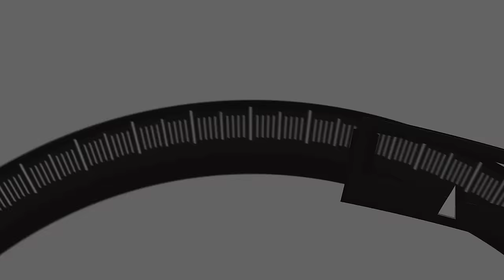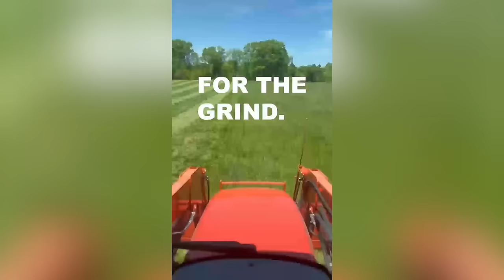UFC 305 and PFL 8 | WEIGHING IN #496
Big John McCarthy and Josh "The Punk" Thomson breakdown the upcoming PFL 8 and UFC 305, along with an update on the UFC 308 odds

And Now 0:00
Kasanganay vs Silveira 3:12
Wilkinson vs Yagshimuradov 8:53
Rabadanov vs Dufort 13:37
Primus vs Collard 17:26
Ali Walsh vs Stapleton 22:43
Du Plessis vs Adesanya 26:13
Kara-France vs Erceg 41:32
Gamrot vs Hooker 46:51
Tuivasa vs Rozenstruik 52:56
Jingliang vs Prates 55:51
Rest of Card 57:31
UFC 308 betting odds update 58:59